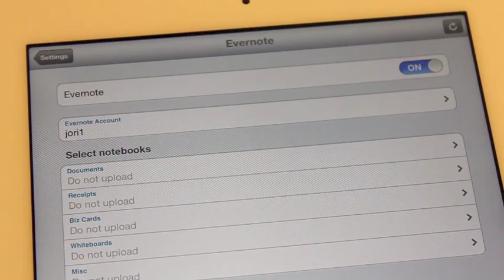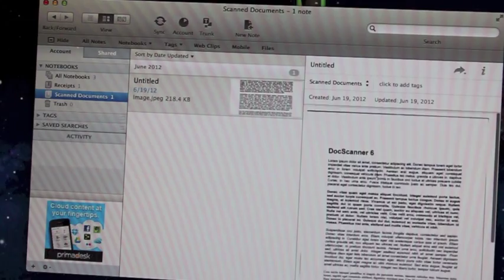DocScanner 6 iOS - Scan Automatically To Evernote Notebooks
DocScanner 6 iOS features document type autodetection. Save time and scan your documents to according Evernote notebooks automatically. Smart, fun, and productive.